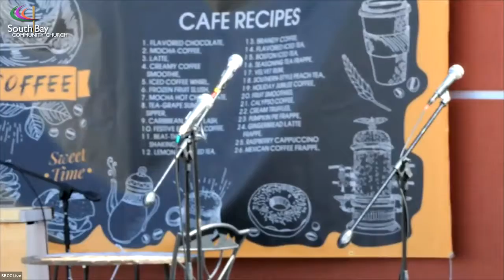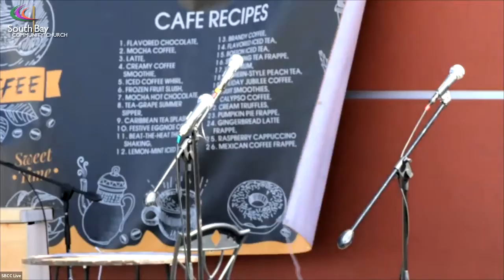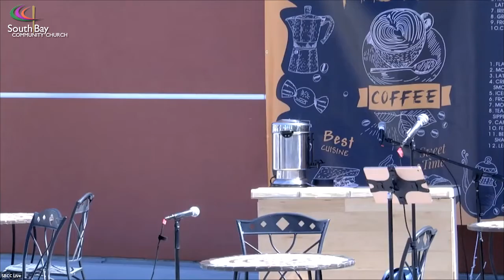Easter Service (Jesus and the Carmel Macchiato)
We pray that you are blessed by today’s Word!  Here are 3 ways we’d love to hear from you: